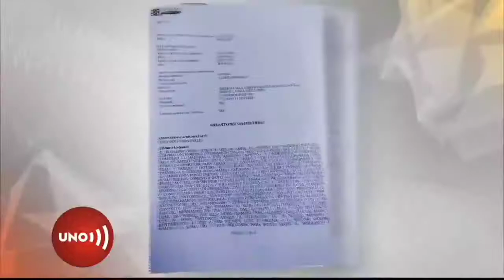¿Concejal de Gachantivá, Boyacá, señalado de agredir un adultor mayor?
Atención👉 Concejal de Gachantivá, Boyacá, señalado de golpear a un adulto mayor, a quien le causo lesiones según evidenció nota de Noticias Uno.